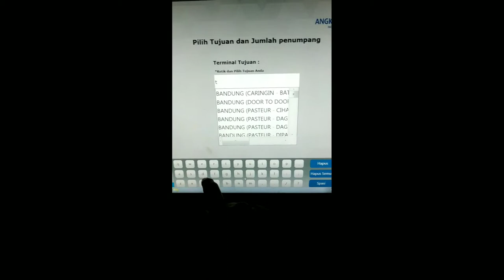TutorTV- tutorial memesan Bus di Bandara Soekarno Hatta Terminal 3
Video ini berisi tutorial memesan Bus di Bandara Soekarno Hatta-Cengkareng. Sekarang sistem memesan Bus sangat mudah, tinggal mengikuti petunjuk dari TutorTV, semoga bisa langsung terpesan.